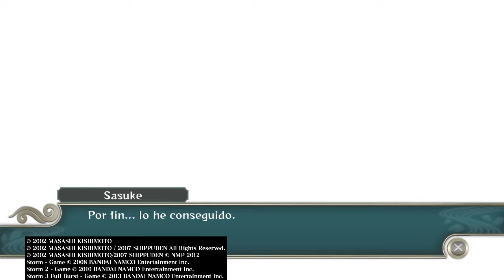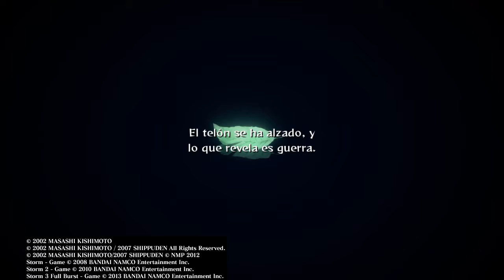SASUKE VS ITACHI [JEFE] NARUTO |SHIPPUDEN: Ultimate Ninja[2] STORM TRILOGY|PS4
NARUTO SHIPPUDEN: Ultimate Ninja STORM Trilogy